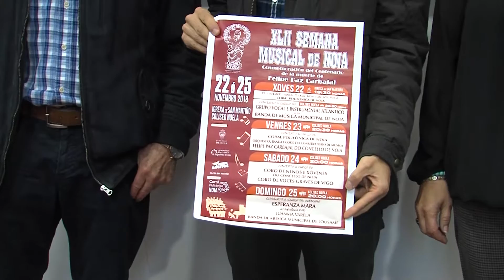12112018 09 SEMANA MUSICAL NOIA